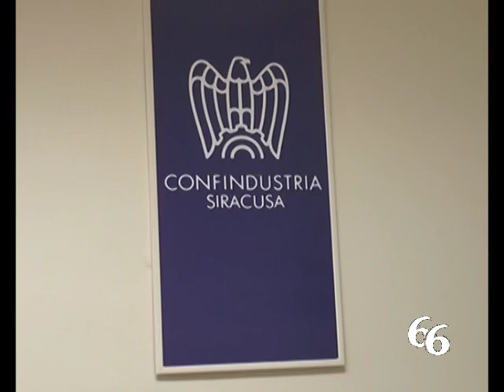Fake news e il fake journalism: puntare sulla veridicità e qualità della notizia